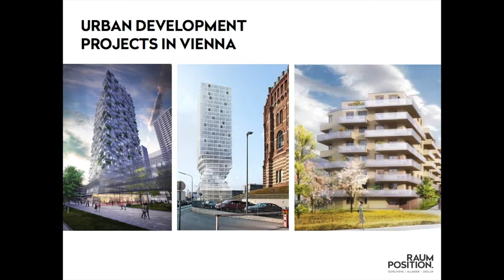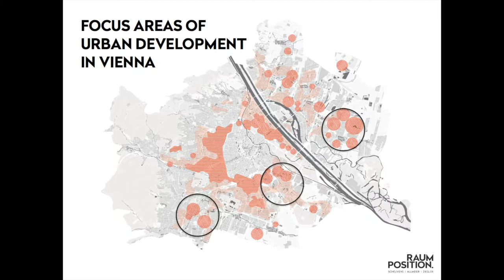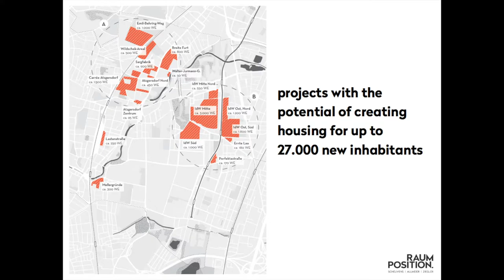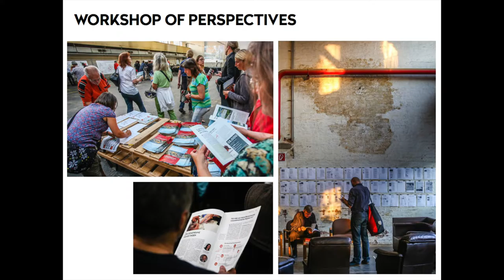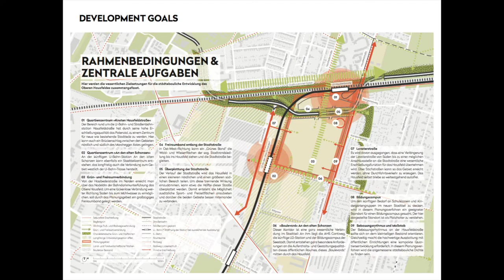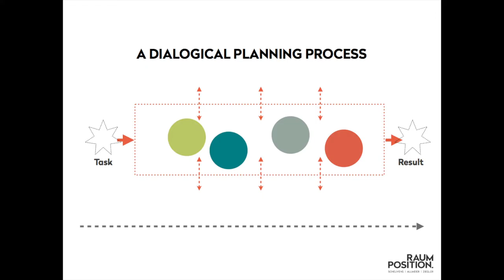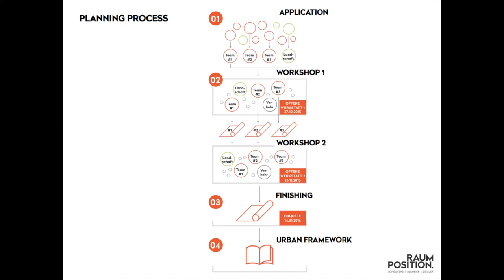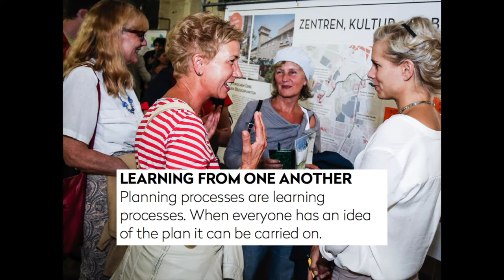Рене Циглер - Диалог или провал: дискурсивное планирование в Вене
Вена - один из самых быстрорастущих городов в Европе. Каждый год в городе вводится в эксплуатацию более 10000 единиц жилья. Планирование таких изменений должно происходить с участием всех заинтересованных групп горожан. Но как построить диалог с жителями на более абстрактном уровне городского района? На основе ряда примеров из своей практики Рене Циглер расскажет о необходимости долгосрочных перспектив развития, о сильных сторонах и ограничениях партисипативного проектирования.

Рене Циглер - архитектор, ассистент в центре местного планирования Венского технического университета, соучредитель бюро городского планирования Raumposition В своих проектах он уделяет основное внимание комплексному планированию в масштабе городского района, придавая большое значение процессам диалога и партисипации.

Лекция на английском языке с переводом на русский.

Лекции прошли в рамках проекта URBAN DESIGN, подробнее о котором можно узнать по ссылке